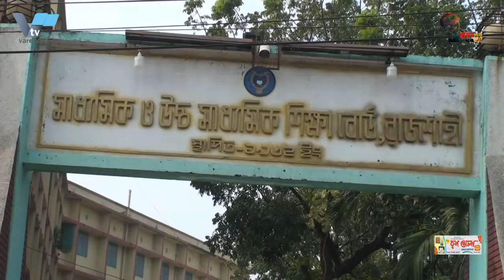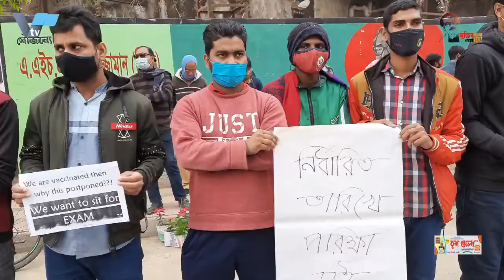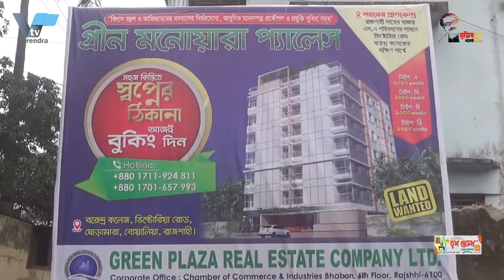রাজশাহী বোর্ডে ‘ফেল’ থেকে ‘এ প্লাস’ পেল ১৮ শিক্ষার্থী